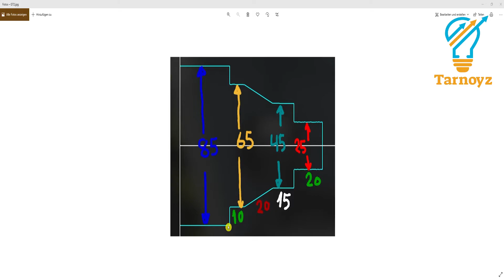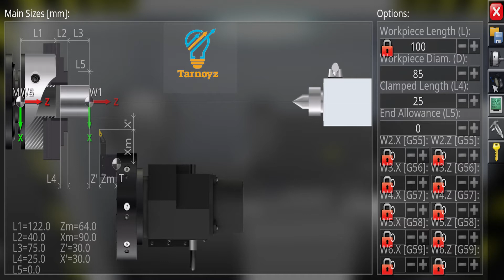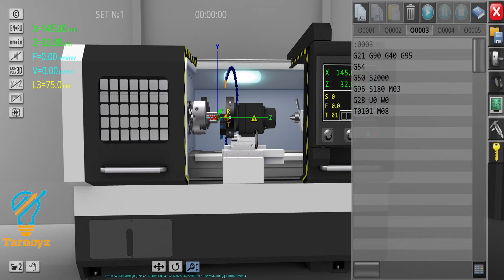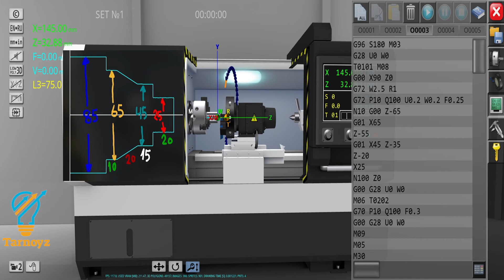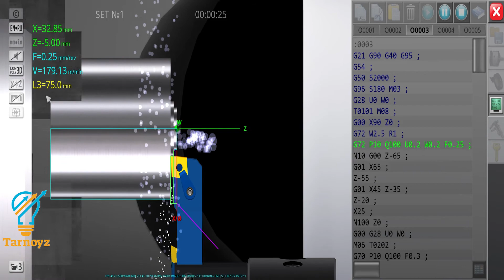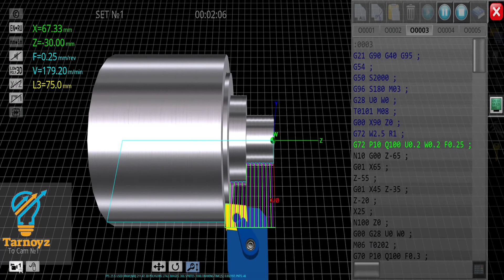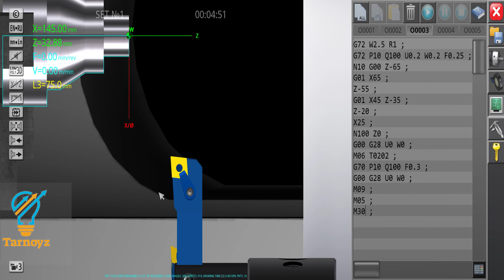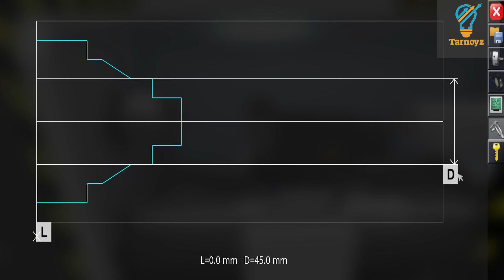G72 Canned cycle facing,G72 stock removal in facing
how do you activate built in webcam on hp g72 227w
who owns the zigzag clothing label
want to download sata drivers configuration g72 va
how do you use the webcam on a hp g72-c55dx
can you freeze canned hominy
what foods are canned

g72 canned cycle
g72 canned cycle example
g72 canned cycle facing

gaming chair
christmas garland
gaming desk
glass coffee table
stained glass
greenhouse
garland
grey rugs
wine glasses
garden stool